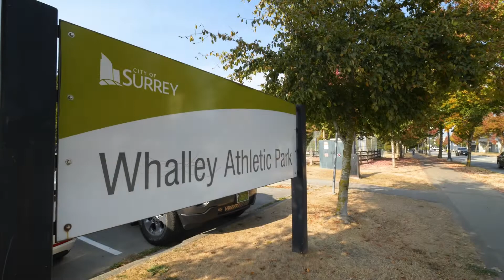611 10777 University Dr Gateway, Surrey - Condo for first time homebuyers or investors! Nancy Ho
JUST LISTED!!! 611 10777 UNIVERSITY DRIVE. Gateway, Surrey

LOCATION LOCATION! Modern stylish 1 bed & den condo located close to EVERYTHING. Open concept living with East views features 8ft ceilings, laminate floors, quartz countertops, deluxe soft close cabinets, S/S appliances, in-suite laundry, balcony and monthly fee includes heat and hot water. Building has Fitness room, party room w/kitchen & pool table. Located at Gateway Station so perfect for your commute. [30 minutes to DT Waterfront] 3 universities [KPU and 2 x SFU] as well as Surrey Centre, Library, City Hall, Surrey Rec Centre etc are also in the neighborhood. Built with LEED certification making it both energy efficient and environmental. The building is well maintained, well managed and perfect for first time buyers and investors. OPEN HOUSE OCT 22 & 23, 2pm-4pm.

Call for your private showing today!

Property Details:
Price: $399,999
Living area: 550 sq.ft.
Bedrooms: 1 & den
Bath: 1
Parking: 1